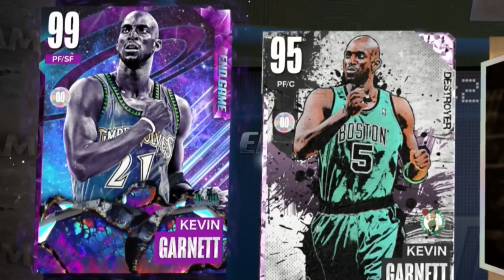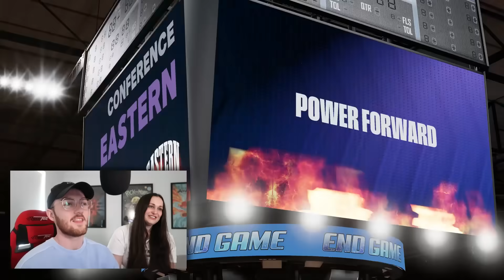Can This Pack Opening SAVE My Marriage?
Contact ROSE NBA on Twitter if you need somebody to grind your Unlimited, Domination, Clutch Time, TTO and more

Thank you guys for watching this Season 9 NBA 2K23 MyTeam pack opening video where my wife is opening deluxe end game packs to avoid getting divorce she must pull a card over 100K MT on the auction house!